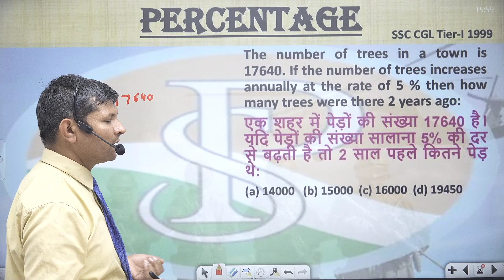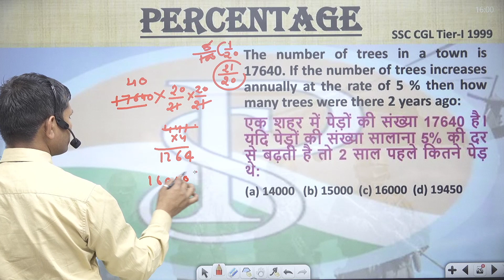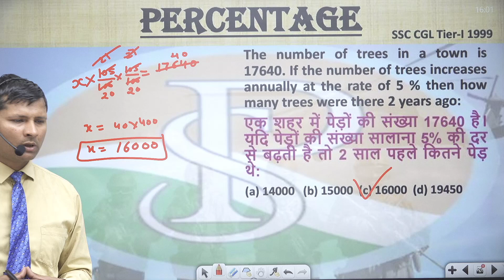The number of trees in a town is 17640. If the number of trees increases annually at the rate of 5 %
The number of trees in a town is 17640. If the number of trees increases annually at the rate of 5 % then how many trees were there 2 years ago:
एक शहर में पेड़ों की संख्या 17640 है। यदि पेड़ों की संख्या सालाना 5% की दर से बढ़ती है तो 2 साल पहले कितने पेड़ थे:

उ. प्र. पुलिस